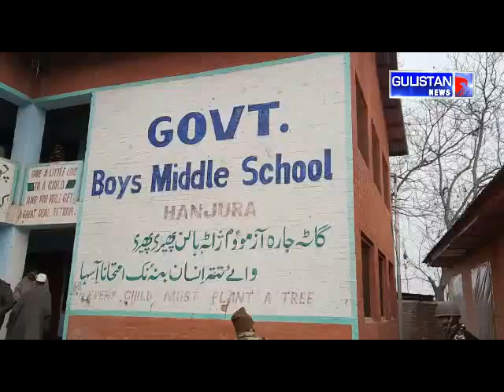J&K: Visuals from Hanjura As Polling For the 4th phase of DDC Elections is underway